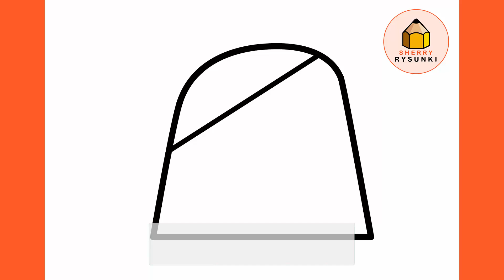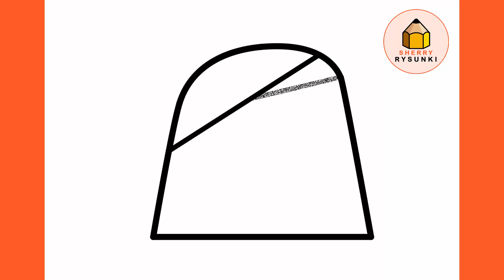Jak narysować mumię łatwo | Rysunki na Halloween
Rysunki Halloween

Naucz się rysować i kolorować mumię krok po kroku.